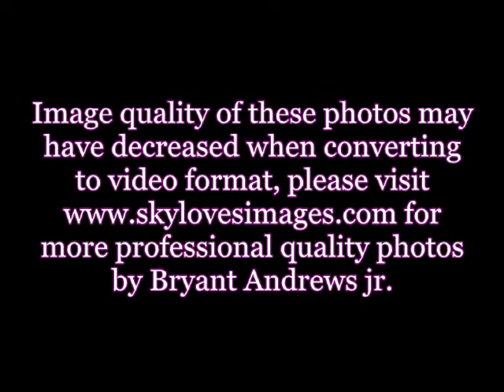Darshema's Birthday Photoshoot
The Women got together for Darshema's Birthday and had a great photoshoot with Professional Photographer Bryant Andrews jr.